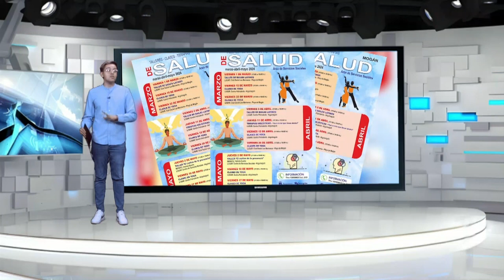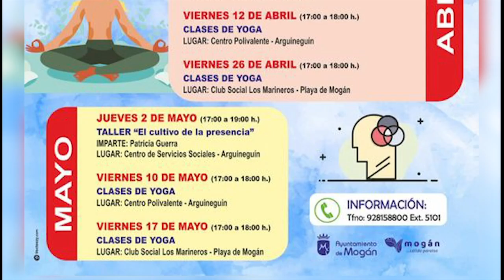INFORMATIVO MOGÁN MARTES 30 DE ABRIL DE 2024